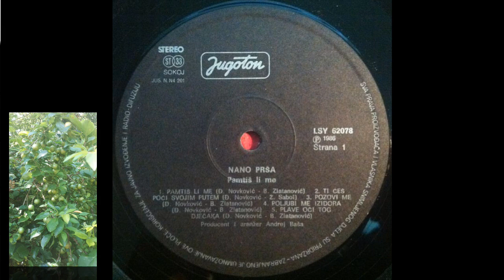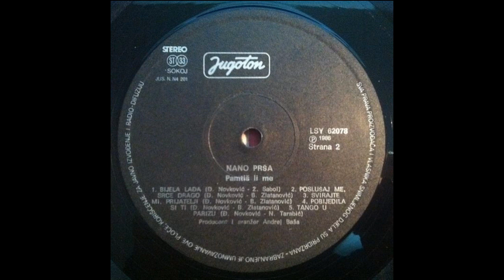Nano Prša – Pozovi Me *1986* /// *vinyl*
Label:
Jugoton ‎– LSY 62078, Jugoton ‎– LSY-62078
Format:
Vinyl, LP, Album
Country:
Yugoslavia
Released:
1986
Genre:

Design – Lada Čolić
Lyrics By – Bratislav Zlatanović (tracks: A1, A3 to A5, B2 to B4), Namik Tarabić (tracks: B5), Željko Sabol (tracks: A2, B1)
Producer, Arranged By, Engineer – Andrej Baša

Recorded At – Studio AB, Rijeka
Phonographic Copyright (p) – Jugoton

Cartridge: Technics 270c (Tracking Force: 1,8g)

PROMOTION ONLY!